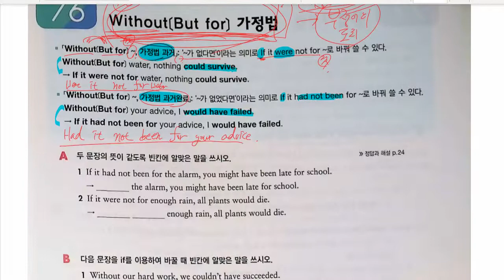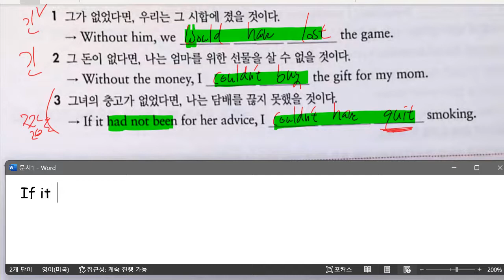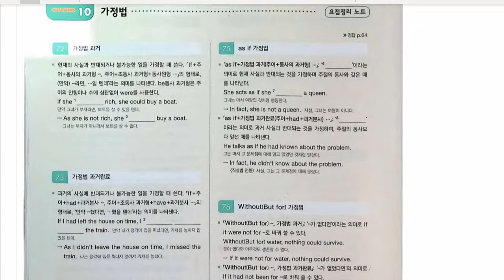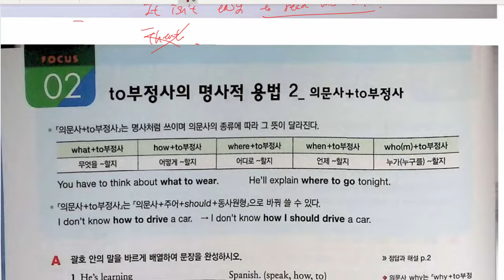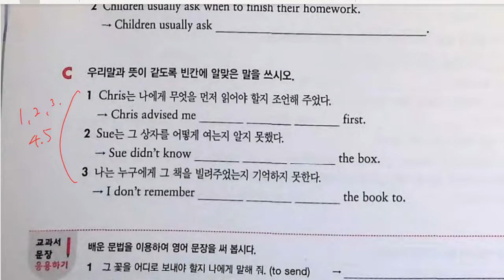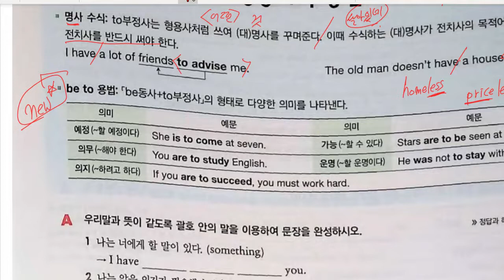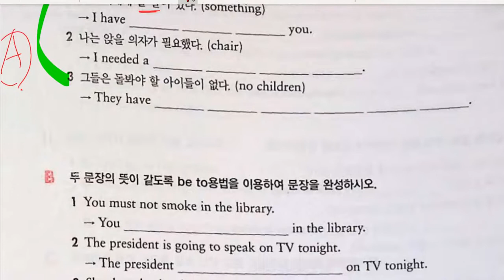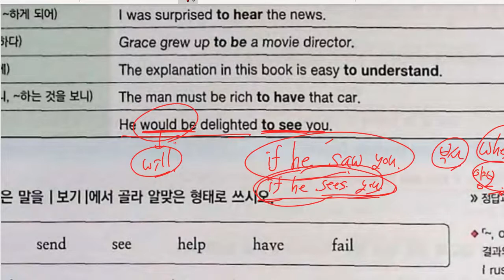중3 2022 08 26 문법 가정법 문법 부정사